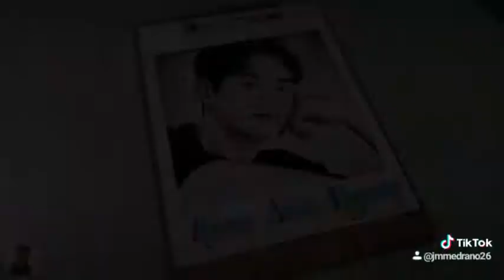Drawing Kim Soo Hyun (It's okay to be not okay) | Short Videoclip from Tiktok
Pasensya na po kung shortclip lang ngayon hehe. Diko po kasi nafilm yung process 😅✌️ Hope you like it pa din po. Maraming Salamat and God Bless 😇